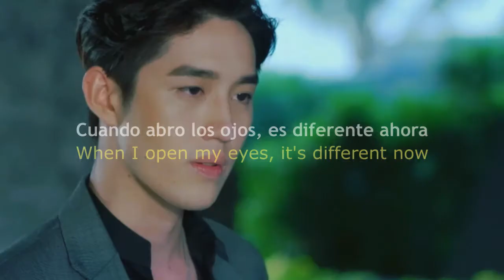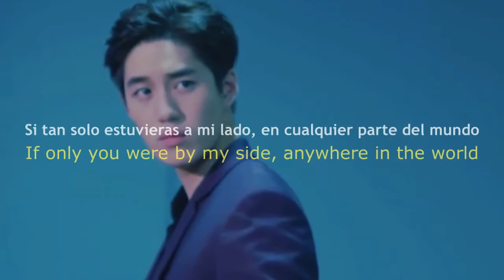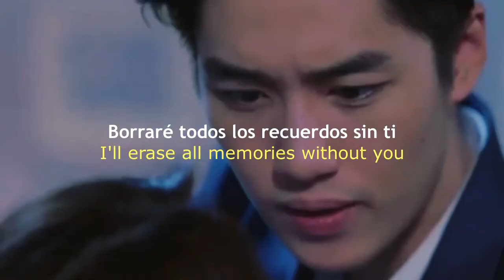AMNESIA-KAI (SUB ESP/ENG SUB)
LAKORN: HUA JAI SILA

No soy la propietaria de está canción.